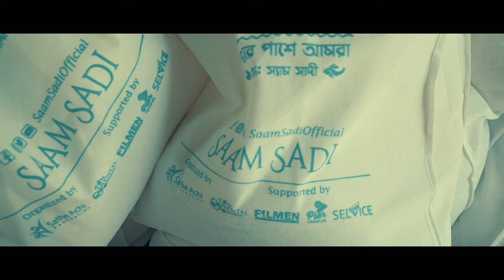Flood Affected Area Visit 2019 || Saam Sadi || Parvez Juwel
Assalam Everyone!

Organised By
Sathe Achi Foundation

Filmen
Fun-da-mental Records

PIER RECORDS